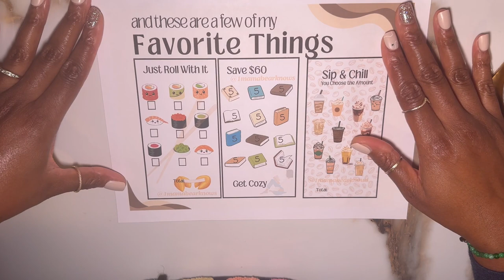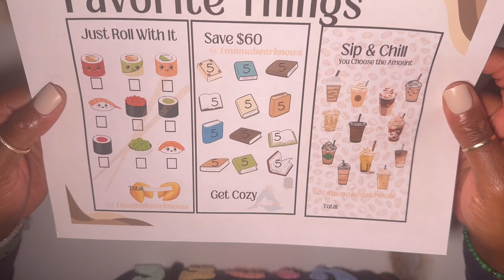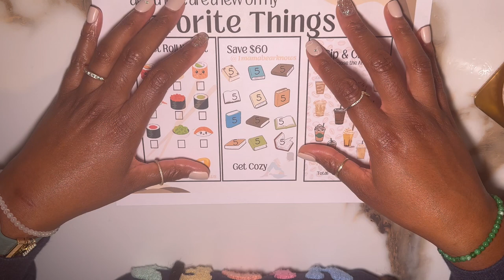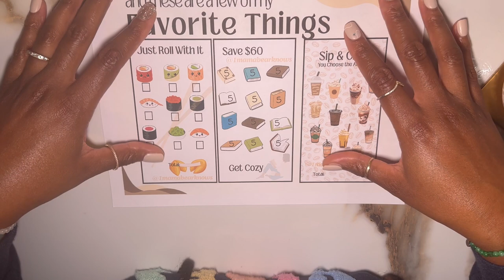50 Subscriber Freebie